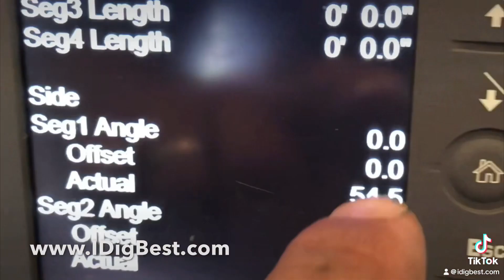￼ hydraulic computerized greatest assist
If you don't start using technology, you will lose